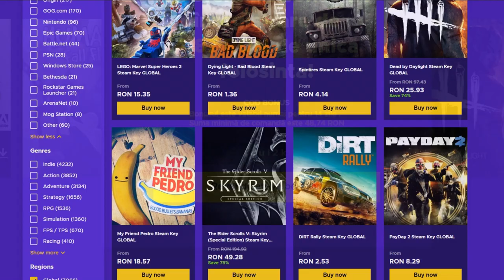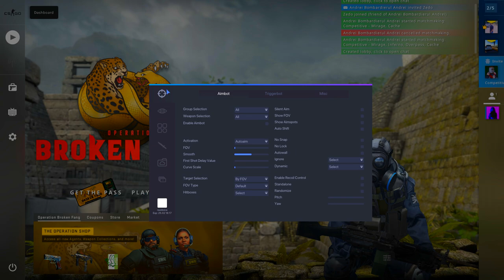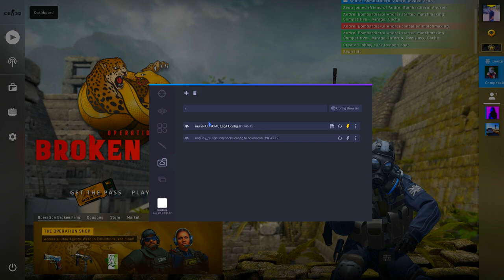NOVIHACKS| CS:GO Premium Cheat Review #1 - Hack foarte bun pe legit w/Zedo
Specs :

Pc Gaming :

🎮 Cpu : i7 8700k @5.2 ghz
🎮 Gpu : MSI GeForce GTX 1070 Ti Armor @2100mhz
🎮 Mobo : MSI Z370 TOMAHAWK
🎮 Ram : Crucial 32 GB DDR4 3466 MHz cl18

Pc secundar :

🎮 Cpu : i5 4690kk @4.8 ghz
🎮 Gpu : MSI GeForce GTX 970 @2050mhz
🎮 Mobo : Gigabyte Z97
🎮 Ram : Crucial 16 GB DDR3 2400 MHz cl17

Pc 3 :

🎮 Cpu : Pentium e5200 @2.9 ghz
🎮 Gpu : NVIDIA GeForce 7300 GS
🎮 Mobo : Asrock 775i65g
🎮 Ram : Kingston 4 GB DDR2 466 Mhz cl5

Periferice :

⌚Monitor 2 : Philips 45 inch 4096x2160 60hz
⌚Tastatura : Razer Blackwidow Chroma
⌚Casti : Razer kraken X
⌚Microfon : Superlux E205U